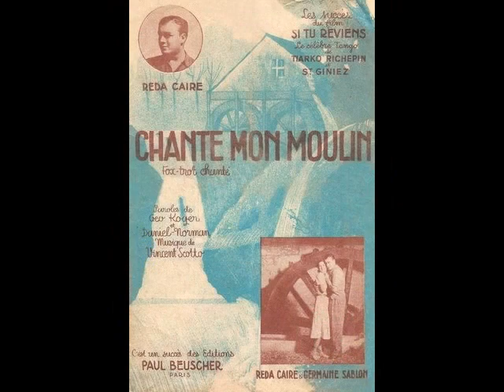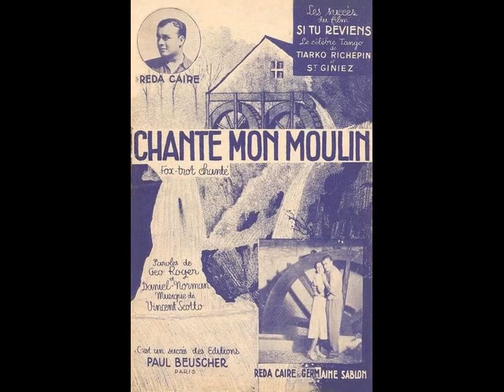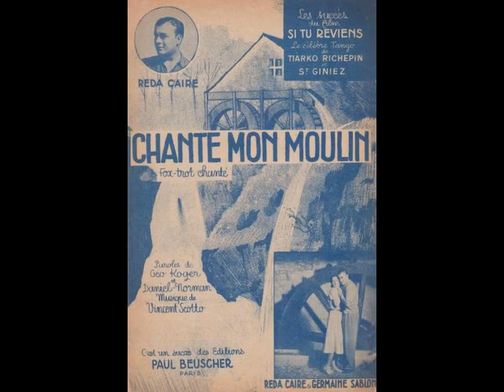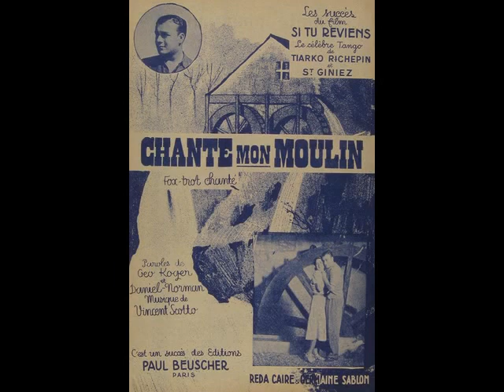Réda Caire - Chante mon moulin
Chante mon moulin
1937 du film "Si tu reviens"
chanté par Réda Caire
disque Pathé PA 1326